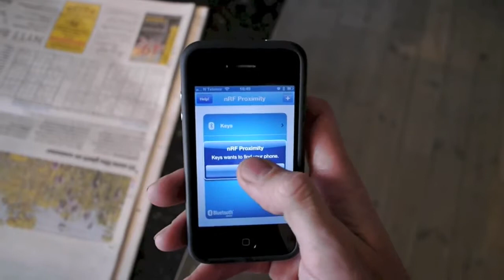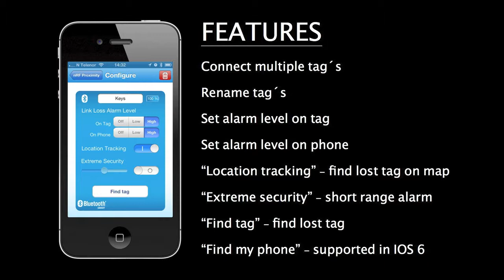NORDIC SEMICONDUCTOR - nRF Proximity App for IOS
The nRF Proximity App is a security application for Bluetooth® Smart proximity tags. Using Bluetooth® Smart enabled tags, with this application, you can tag your valuables and get an alert if they move out of range.
This app complements Nordic's nRF8002, single chip solution, for Bluetooth® Smart proximity tags and to offer a complete end-to-end product development solution, compatible with Bluetooth v4.0.

The App support's the following functionality:
- Connect to several proximity tags
- Alarm on Link Loss as default
- Optional "Extreme Security" (using RSSI) for short range alarm
- Optional "Location Tracking" (using GPS & Maps) to store location of lost tag
- Rename tag in App
- Set Link Loss alarm level for both tag and phone
- Use "Find tag" to send Immediate Alert when tag is connected, sounds alarm on tag
- "Find my phone" is supported in IOS 6
Note:
iPhone 4S or the new iPad is required for Bluetooth Smart functionality.

SemiconductorStore.com is an authorized Nordic distributor.